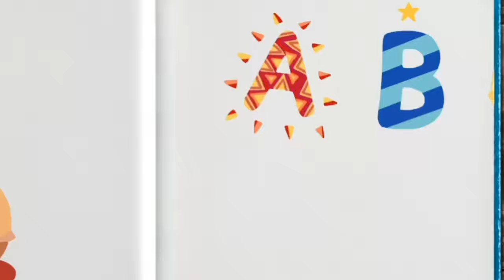The BEST Blue's Clues Songs With Blue + Josh! 30 Minute Compilation | Blue's Clue's & You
Join Blue and Josh with over 30 minutes of your favorite Blue's Clue's and You songs like the Rainbow Song and much more!

**ADVERTISEMENT**